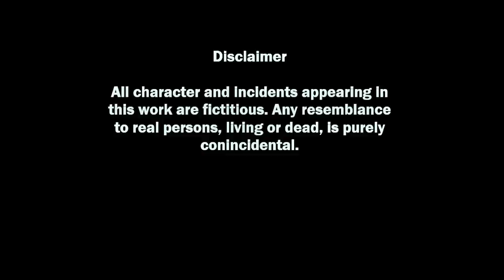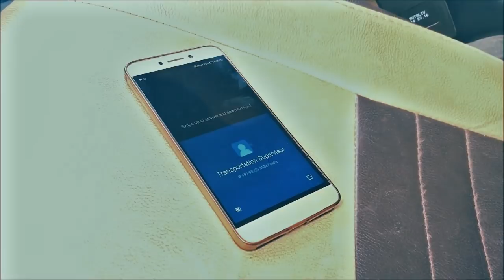"THE BITTER TRUTH" (Kahi Sathya).. A Short movie by OMS Team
A Short movie by OMS team "The Bitter Truth" (Kahi sathya)...Starring: Suresh Kumar, Raju Umachagi, Rizwan Shaik, Dhananjay Kulakarni & Sudheendra Shastri, Subhajith.

Directed By: Avinash Perumudi Veettil, Raju Umachangi & Reddy Shekar.

VFX & Music: Chaitanya Allu

Studio Partner: Sarvesh, Raghu Vavilapalli & Manju Nagral